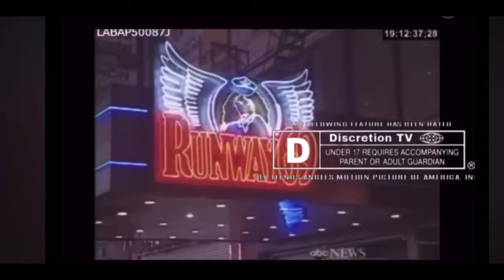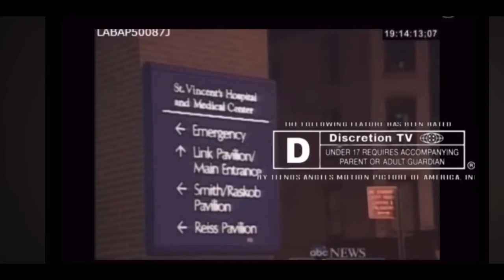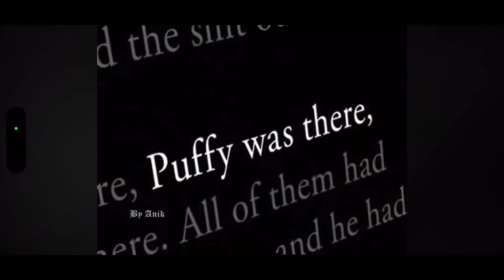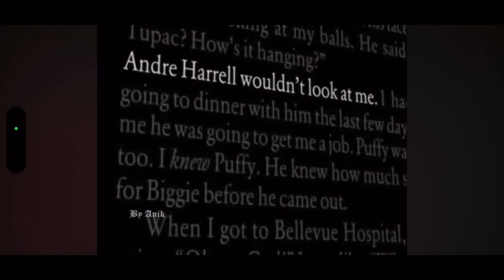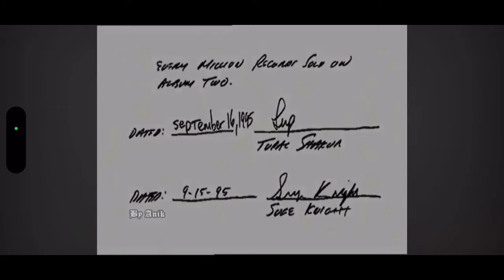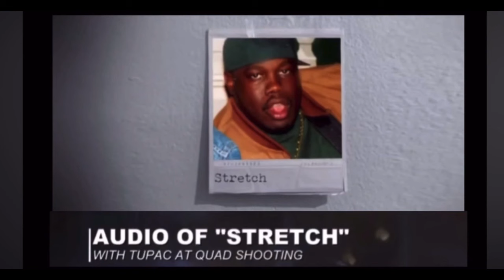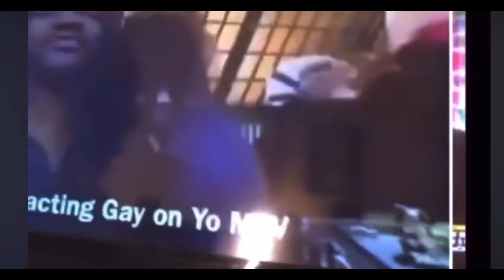Ed Lover Never Explained Coming Out The Closet At 95 Source & Big Stretch No I.D. To Visit 2Pac